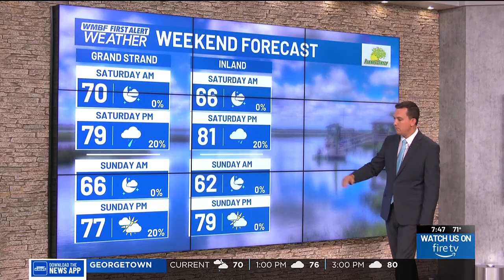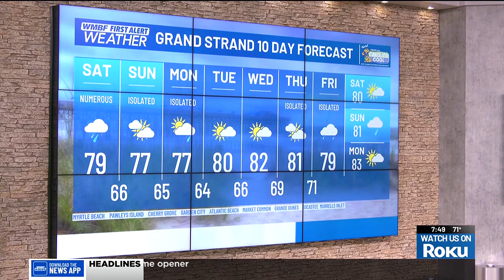FIRST ALERT: Soggy start to the weekend, cooler weather makes a return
Rain chances will start to decrease as we head into the afternoon.